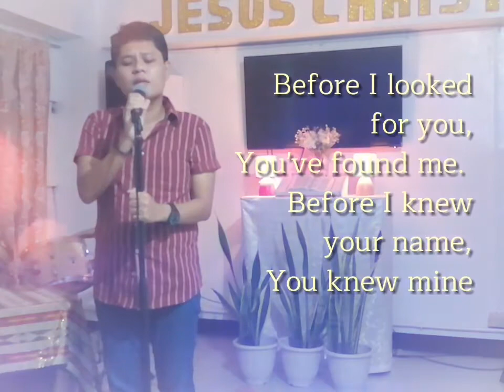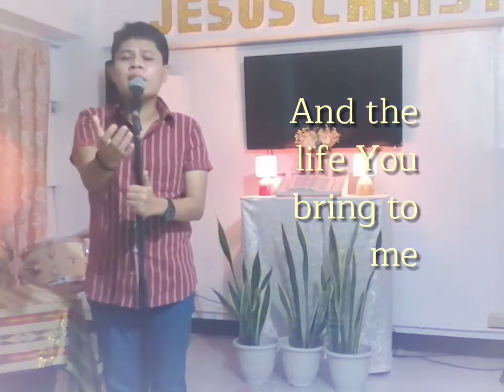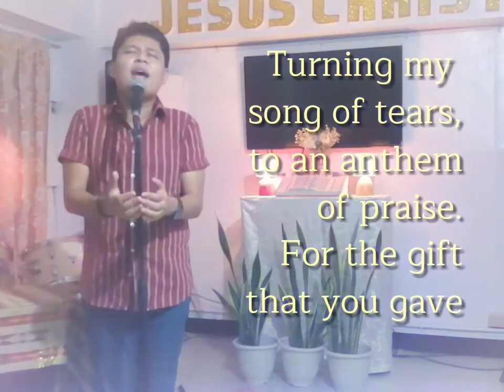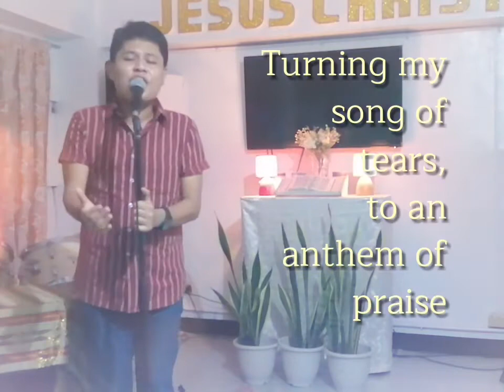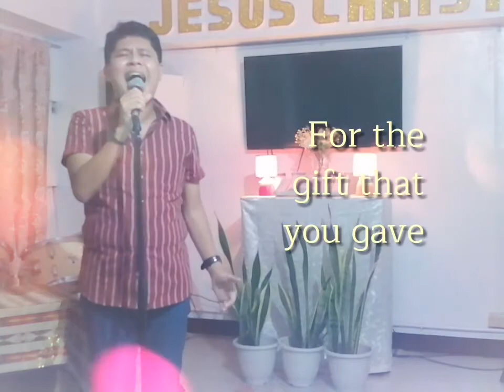The Gift of a Lifetime | cover by John Alejaga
My cover of The Gift of a Lifetime by Karla Worley from the 1999 Christmas Cantata entitled "The Gift of Christmas"

May you be blessed with this rendition of mine. All praises and glory to God our heavenly father.

P. S
This is a dubbed version. I recorded the audio and the video separately. 😊